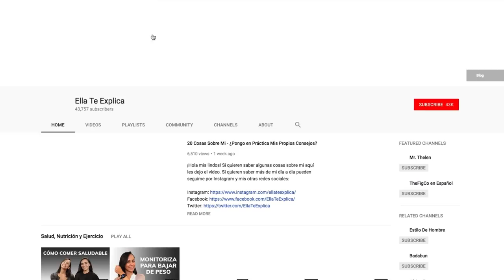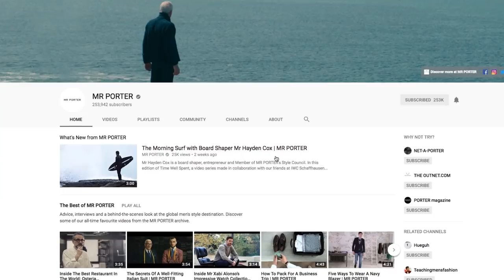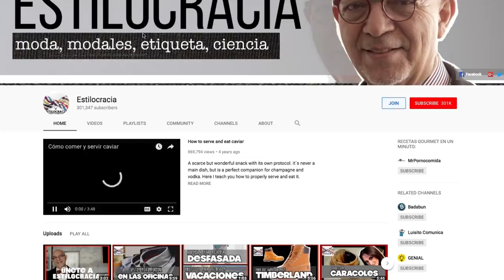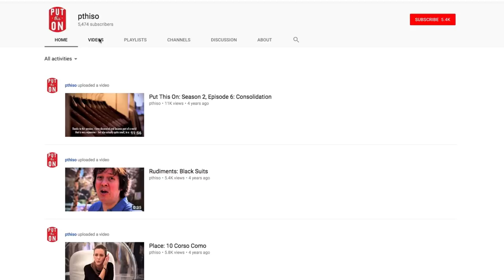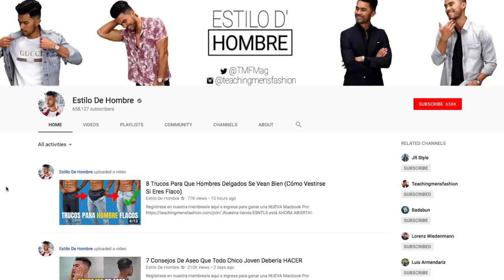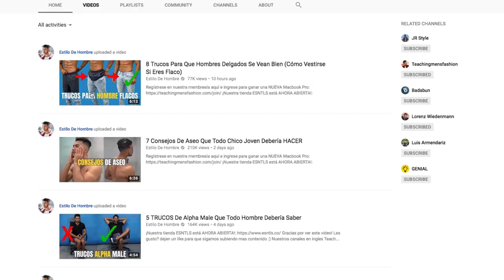Top 10 Canales de Estilo para hombres | 2018 según Gustavo Ortiz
Te presento el listado de mis 10 canales de estilo para caballero favoritos este 2018. Se trata de una mezcla de canales en inglés y español.

10. Ella te Explica
9. Modest Man
8. Mr Porter
7. Estilocracia
6. Put this on
5. Misaglez Lifestyle
4. Lorenz Wiedenmann
3. Teaching men's fashion - Estilo de hombre
2. AlphaM
1. Real men real style